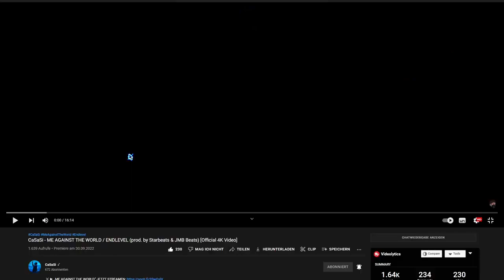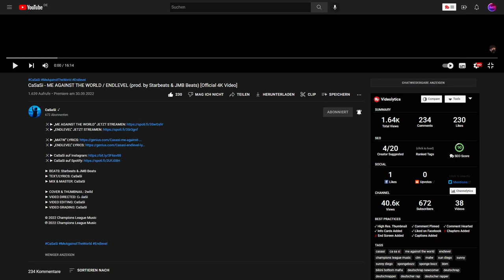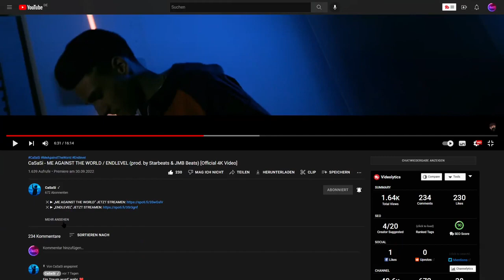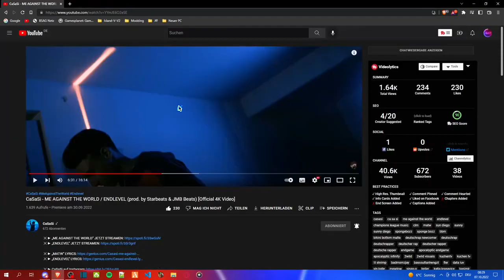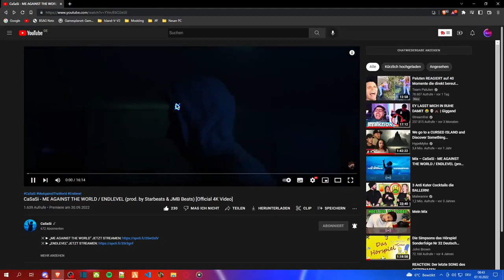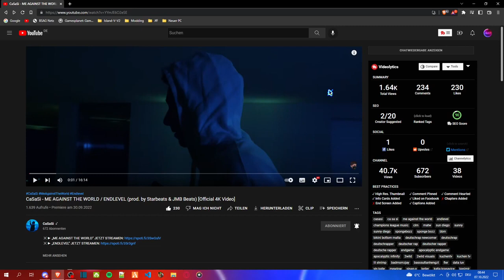Zu Geil | CaSaSi - ME AGAINST THE WORLD/ENDLEVEL | Reuplaod | Jan Meyer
Yo, Was Geht... Willkommen zu einer Neuen Reaktion.